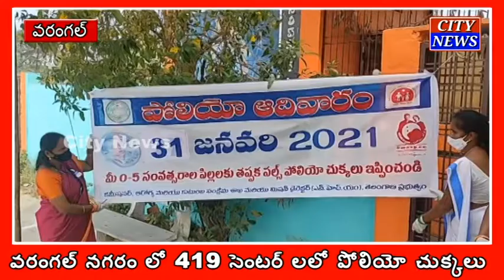Warangal పోలియో చుక్కలు || City News